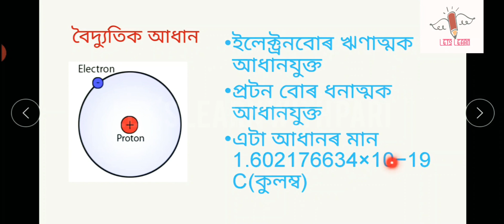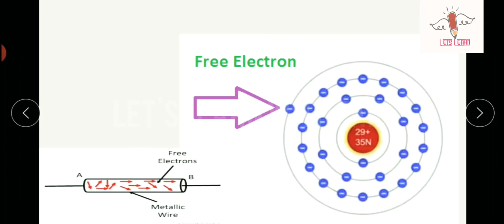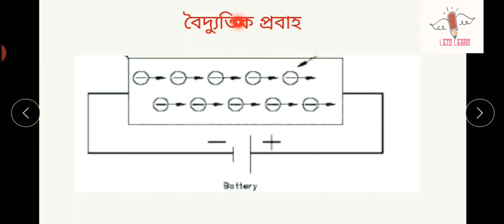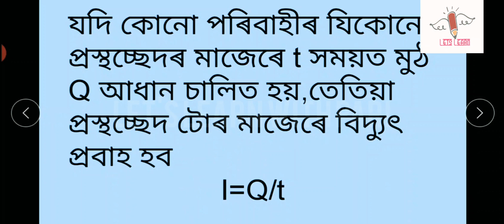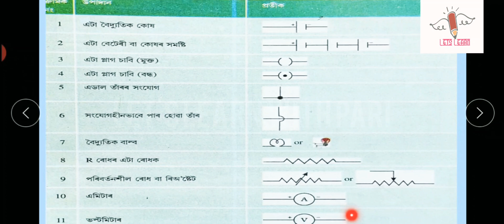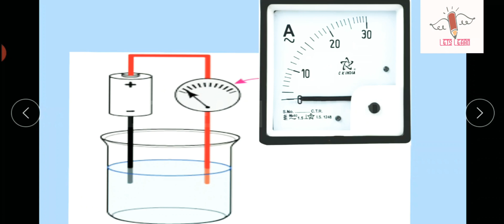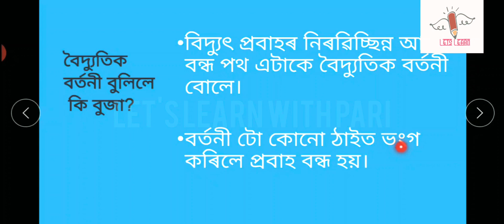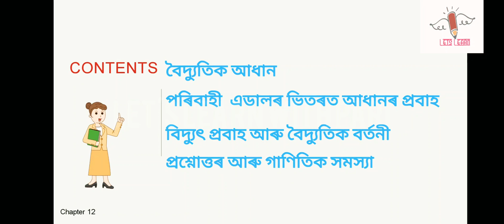Electricity in Assamese Part 1।বিদ্যুৎ।দশম শ্ৰেণী।NCERT/SEBA SCIENCE FOR CLASS 10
It contains part 1 of chapter ELECTRICITY of Science class 10 in Assamese medium.

Link of Part 2 is given below